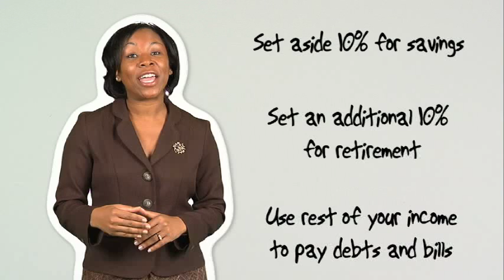Financial Tips at the Olympics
Explore how you can begin to gain financial control with CredAbilityU.  there are free online resources that can help you examine your fiscal fitness and learn how to protect your wallet.   Get expert tips and training through our online webinars, listen on-demand courses and portable podcasts.  We can provide you with the information you need to manage your personal finances with confidence.